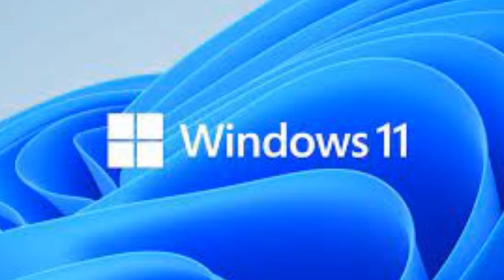Ranty Rider Hates Windows Updates!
Old and crotchety I may be, but 'features' that get worse, not better over time should't be allowed!